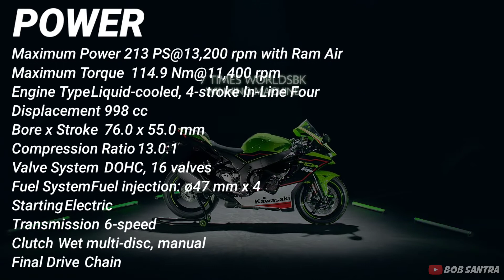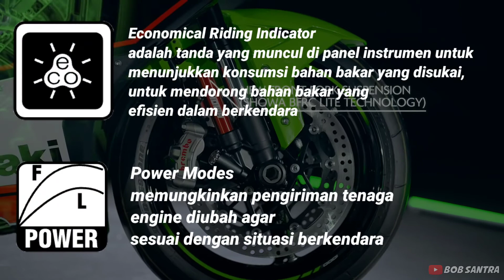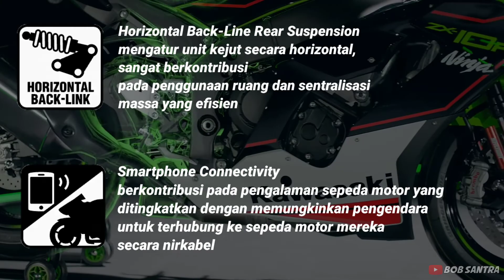Review Kawasaki New Ninja ZX10R 2021 | Resmi Masuk Indonesia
Review new kawasaki ninja zx-10r 2021 indonesia